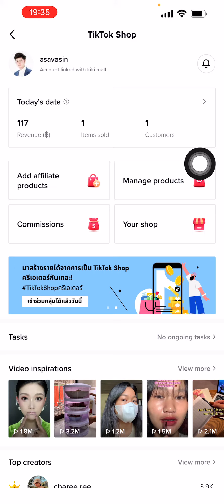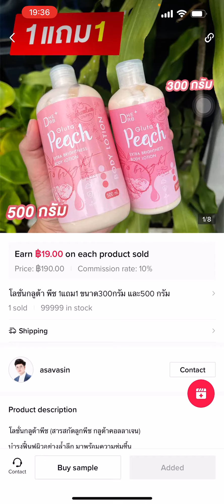วิธีสร้างลิงค์ ให้ตัวแทนนายหน้า ช่วยเราขาย tiktokShop by Asavasin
สอนทำลิงค์ ให้ตัวแทนนายหน้า ช่วยเราขาย ไม่ต้องสต็อก ทำแบบนี้